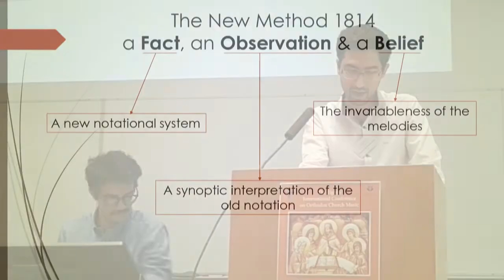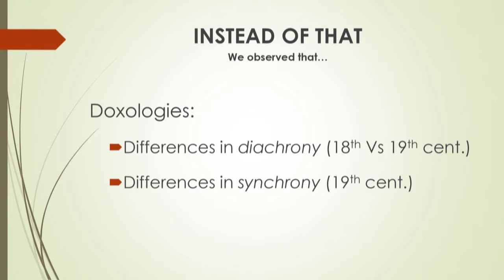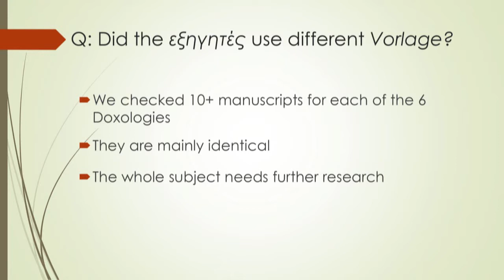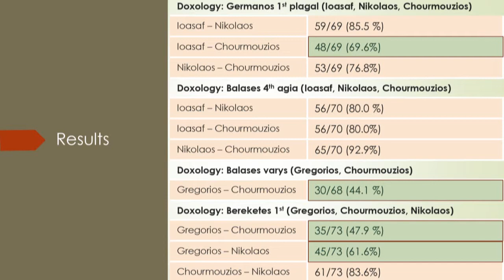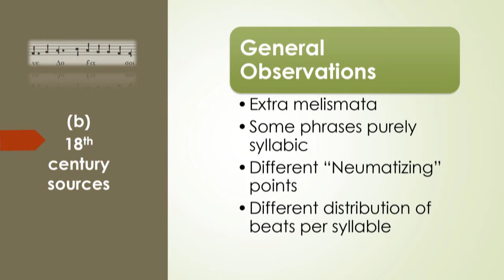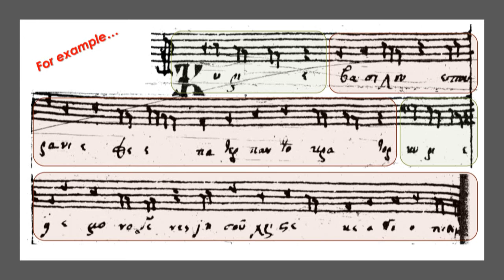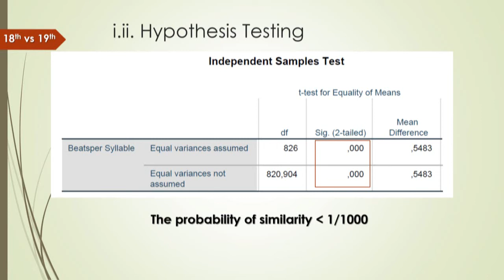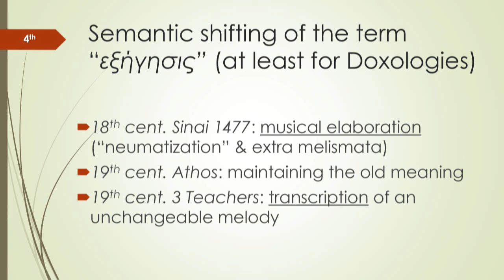Elements in the development of how the Great Doxologies were sung from 18th-19th c. (Eng & Gr subs)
A presentation of Gerasimos-Sofoklis Papadopoulos and Polykarpos Polykarpidis at the 8th International Conference on Orthodox Church Music “The Sounds of the Holy: From Manuscript to Performance", Joensuu, Finland, on June 10th 2019. Greek and English subtitles are included.

The final article is uploaded on academia in English and in Greek

Abstract:

The main protagonist of the 19th century reformation, Chyrsanthos bishop of Madyta, as well as important 20th century scholars such as Constantinos Psachos and Gregorios Stathis, claimed that old Byzantine melodies transferred unchanged over the centuries through a process called “exegesis”. According to them, this was a kind of transcription of the melodies from a mainly stenographic to a more analytical version of the old byzantine notation. Hence, the New Method system allowed these melodies to be notated in the most detailed and accurate way, so far. In our research, we question the validity of this theory at least concerning the way of singing Great Doxologies. On the one hand, we analyze different exegeses of the same old Doxologies, in which we find important variations regarding the duration of the syllables, the addition of extra melismata at the end of some phrases, and the choice of the point where “neumatization” starts. On the other hand, we compare two old Doxologies recorded in middle-18th century in five-line score with their exegeses made by Chourmouzios Chartofylax in early-19th century, where, in addition to the above-mentioned variations, we observe a differentiation in the whole texture of the two versions. Thus, we conclude that Old Method was partly ambiguous at least at the period before the New Method reformation, while we suspect that a semantic shifting of the term "exegesis" occurred at the same period. Furthermore, we present two ideas that may justify the development that took place, the one related to a redistribution of the tempo and the other to a possible rubato interpretation of byzantine chants that gradually became mensuralistic.